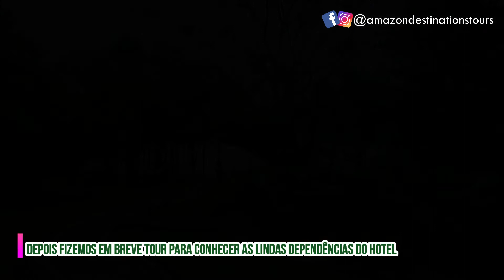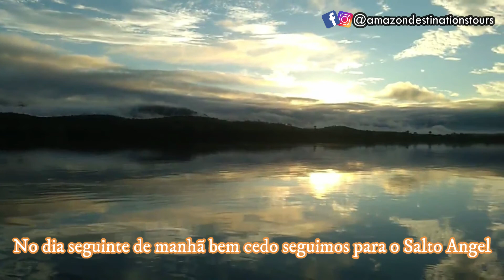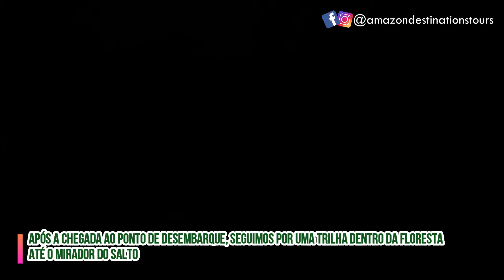Chegamos ao Salto Angel, A Maior Cachoeira do Mundo - Parque Nacional Canaima - Parte 2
Nesse vídeo vamos te mostrar a segunda parte da nossa aventura pra chegar ate a cachoeira mais alta do mundo, o Salto Angel, com seus 979 metros de altura, essa cachoeira está localizada no Auyan Tepuy dentro do parque nacional de canaima na Venezuela. Uma das mais bonitas e enigmáticas cachoeiras do mundo!

Gostou do nosso material, quer dar um suporte financeiro para nossas viagens para que assim, possamos te mostrar mais da Amazônia? Voce pode nos ajudar via pix 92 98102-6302.

Quer conhecer as belezas da nossa linda Amazônia e tá em dúvidas em quem contratar? Fale com a gente, nós montamos os melhores roteiros para você.

Nosso endereço: Rua Tiepolo, 472, Cidade de Deus - Cep 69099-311 – Manaus Amazonas Brasil